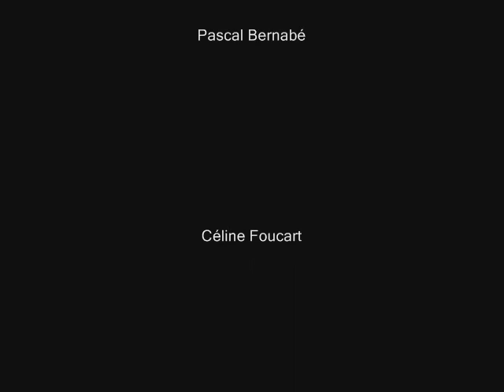Le Ressel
le ressel decembre 2008